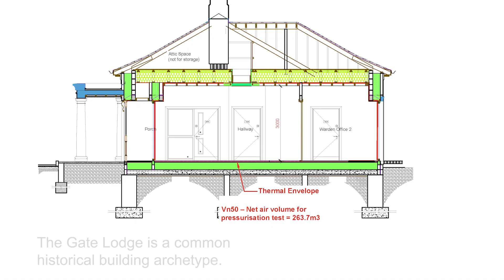St Columbs Park Gate Lodge